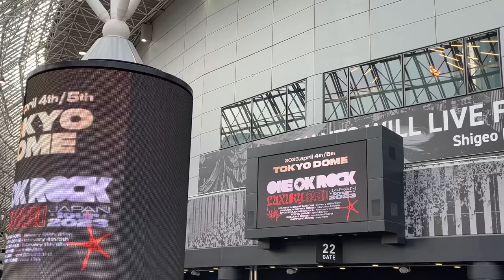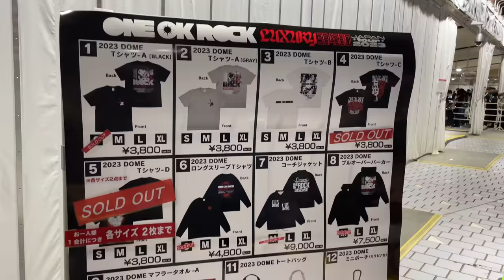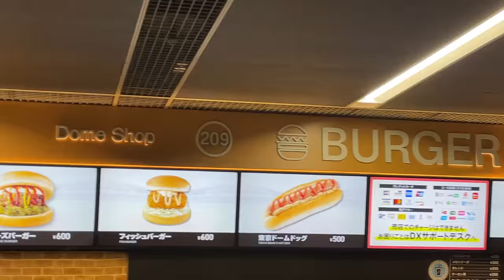Huge Concert in Tokyo - ONE OK ROCK JAPAN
Dream come true seeing ONE OK ROCK live in concert at Tokyo Dome for their Luxury Disease Album!! Taka's voice is so beautiful and the entire new album is so awesome!! 🥺

Special thanks to my other friend for sharing the video footage from Day 2!

CHAPTERS:
00:00 - 00:13 Intro
0:14 - 1:33 Tokyo Dome
1:34 - 2:10 About our tickets & merch
2:11 - 2:44 How we got tickets
2:54 - 3:16 Merch
3:20 - 3:48 Guessing the guest
3:49 - 4:14 Lunch
4:15 - 4:29 Songs we wanna hear
4:30 - 5:20 Seat location
5:21 - 6:55 Going inside
6:56 - 8:01 Encore & end